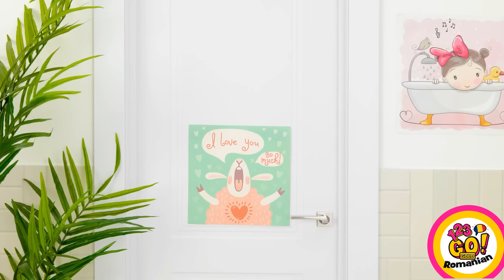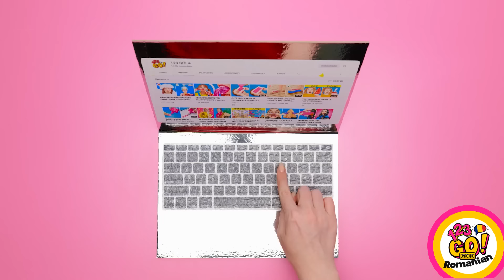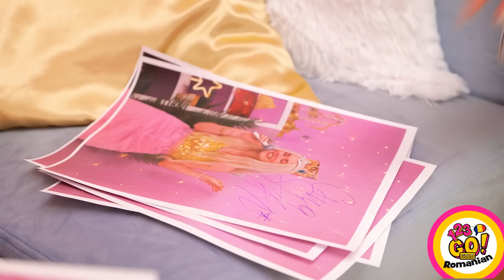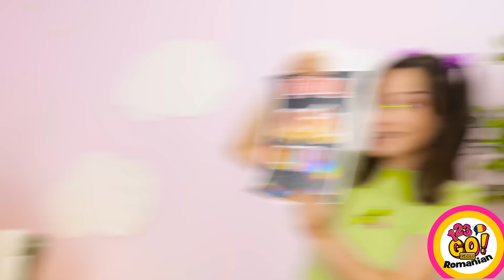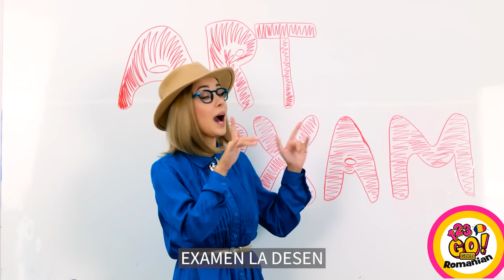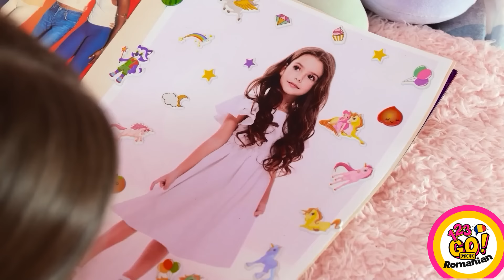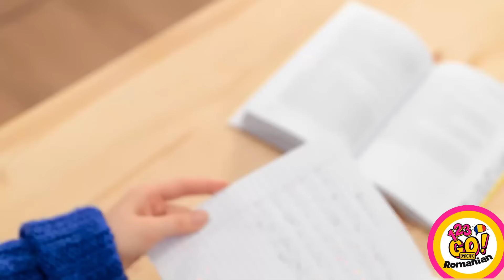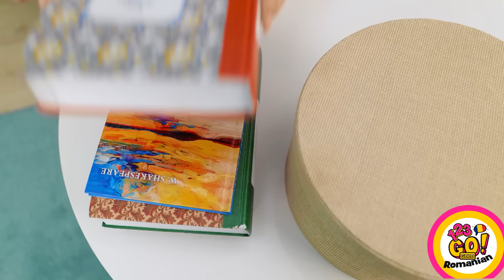TRUCURI COOL PENTRU DESEN || Trucuri & gadgeturi grozave de parenting, marca 123 GO! GOLD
Învață cum să-ți îmbunătățești abilitățile artistice și să devii un artist mai bun cu aceste tutoriale de desen creative și distractive!
Vom reveni!